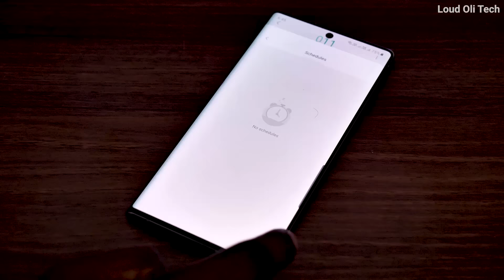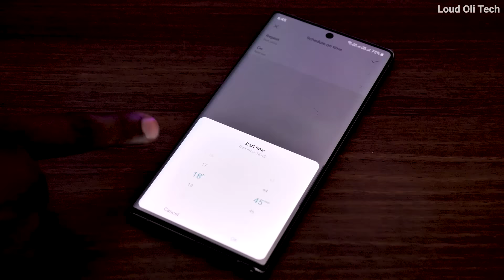தூய்மையான Top MI Gadgets #11 series - Mi Air Purifier 3 Review in Tamil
Top MI Gadgets #11 series - Mi Air Purifier 3 Review in Tamil

Mi Air Purifier 3 with True HEPA Filter and Smart App Connectivity

True HEPA Filter with filtration efficiency of 99.97% for particle size up to 0.3 microns
OLED touch Display (Shows real time PM2.5 concentration, Temperature and humidity, Wi-Fi connection and Working mode)
Smart app control
Works with Google assistant and Amazon Alexa
360 Degree Air intake with 3 Layer Filtration
High CADR of 380 m3/h
Effective coverage area upto 484 sqft

The coupon is applicable on Redmi K20 series (K20 & K20 Pro)
Please note user will not be able to add the coupon before 29th Nov
All the users to try to redeem the coupon after 29th Nov, 0:01 AM till dec 2

Process of redemption:
- Enter the code and captcha and coupon will be added to the Mi account.
Note: Codes are case sensitive and please do not test any code from your end.

WkdCjAA

Hfs1zXx

jXitg58

1YPY7Mk